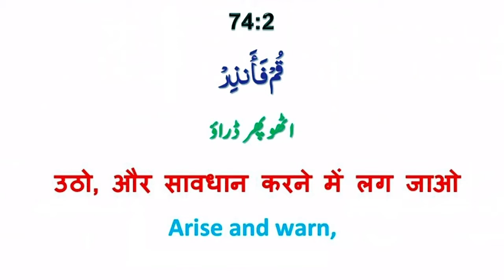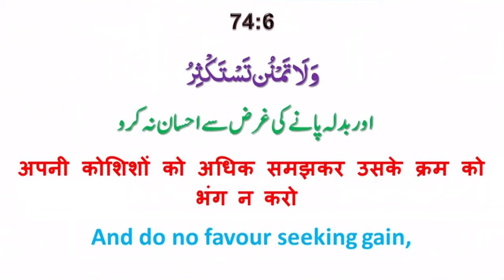Allah Ki Tareef Kaise Bayan Kare | अल्लाह की तारीफ कैसे बयान करे | By Mujaffar Mansuri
अल्लाह की तारीफ कैसे बयां करे
الله کی تعریف کیسے بیان کرے

WEEKLY LECTURES
REFERENCE BOOKS LIBRARY
LITERATURE DISTRIBUTION
MARRIAGE BUREAU
ISLAMIC BANKING SYTEM
DINI EDUCATION

JAZAK ALLAH